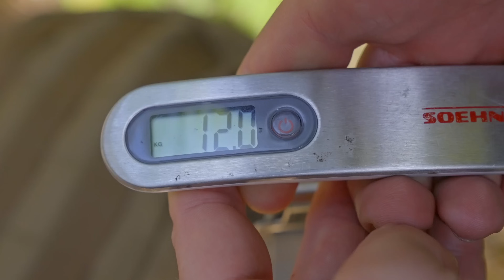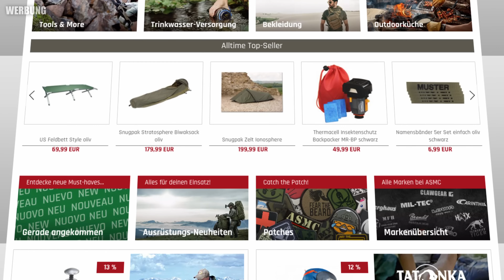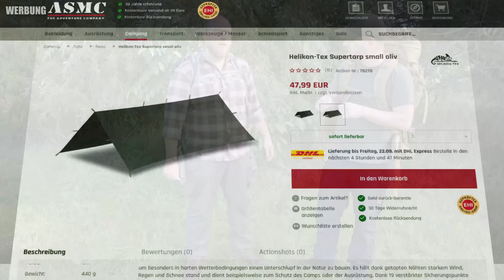25km EXAKT auf einer LINIE laufen - keine Hindernisse umgehen | Durchschlageübung | Naturensöhne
*Der Rabattcode SONSOFASMC mit 15% Rabatt gilt nur vom 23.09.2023 bis zum 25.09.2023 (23:59 Uhr) ab einem Bestellwert von 159 EUR und ist nur im Online-Shop der ASMC GmbH unter asmc.de einlösbar. Außerhalb dieses Zeitraums erhältst Du ab einem Bestellwert von 119 EUR mit dem Code SONSOFASMC dauerhaft einen Rabatt von 5% im Online-Shop asmc.de. Der Rabattcode kann nicht auf bereits reduzierte Artikel und bei nicht rabattfähiger Ware (z. B. Bücher) eingelöst werden. Der Rabatt kann nicht in bar ausgezahlt oder rückwirkend geltend gemacht werden. Der Rechtsweg ist ausgeschlossen.

Die Preise im Video dienen lediglich der Orientierung und können von den Preisen in den Filialen und dem Onlineshop asmc.de der ASMC GmbH abweichen. Es gelten die aktuellen Preise im Onlineshop asmc.de. Es gelten die AGB der ASMC GmbH

► Zu unserem Kochbuch

► Zu unserem Buch

Alle Filminhalte sind Eigentum
von "Naturensöhne"